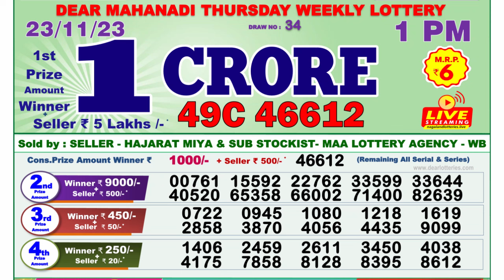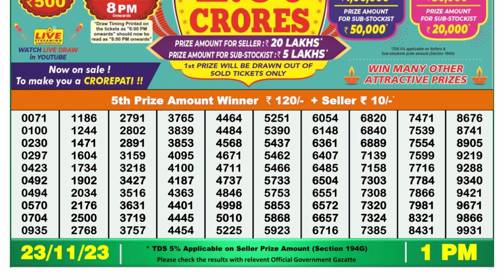Dear Lottery Sambad 1pm today 23.11.23 Nagaland State Lottery Result